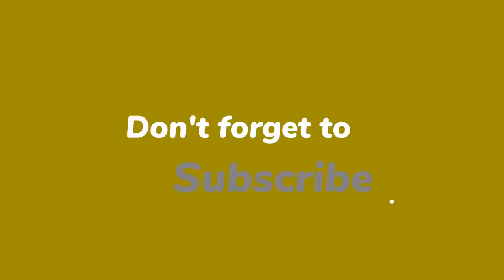"Schwiegertochter gesucht"-Ingos Hochzeit: Eltern sind sauer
Lutz (60) und Stups lassen auch an dem Hochzeitstag ihres Kindes kein gutes Haar an ihm. Die Rheinländer standen ihrem Sohn Ingo (31) im Rahmen der Sendung Schwiegertochter gesucht bei der Partnersuche bei.